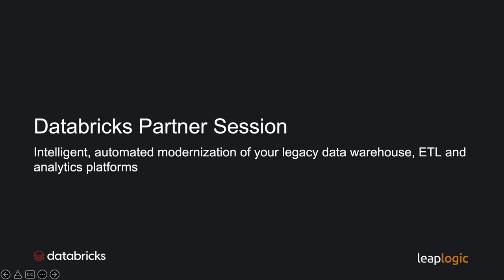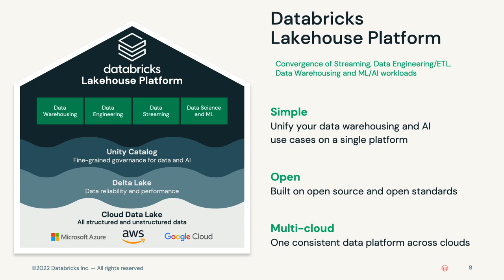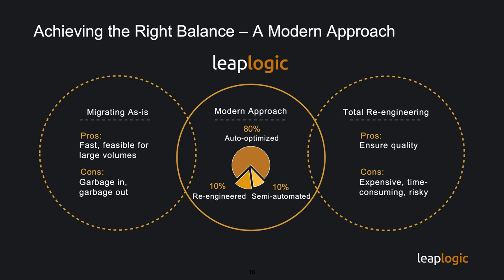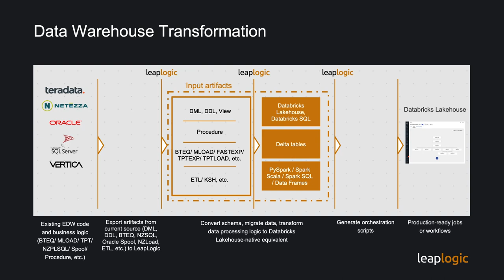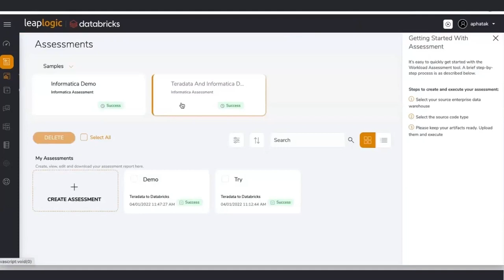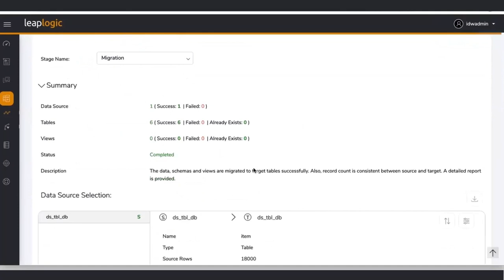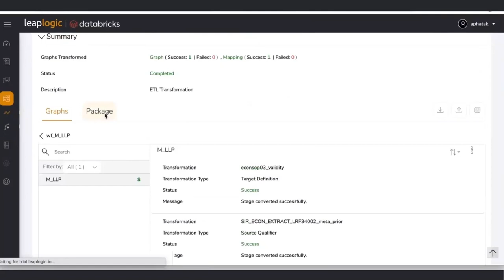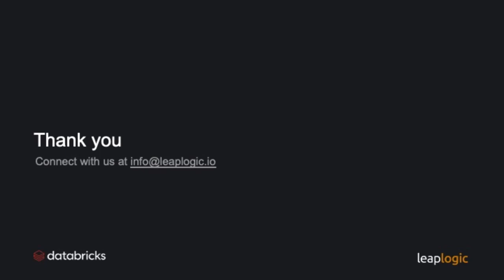Databricks Partner Session - Intelligent, automated modernization of legacy DW, ETL and Analytics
Enterprises today need their data teams to process data at an exponential scale, reduce complexity, move faster, and accelerate decision-making. As ETL and legacy data warehousing platforms barely meet these needs, most enterprises are looking for smarter, automated strategies to modernize their data platforms to a cloud-native architecture.

LeapLogic, Impetus’ world-class cloud accelerator for ETL, data warehouse, and analytics modernization, enables businesses to embark on the journey – while minimizing the risk of disruption. Successfully handling many such migrations, our team has the expertise to help ensure a seamless journey to Databricks.

This session aims to answer the question “How data teams can move faster, reduce complexity, and accelerate decision making?”

In this session, you will learn about:
• The importance of modernizing your data platforms to Databricks
• Different strategies for building a modern Databricks Lakehouse architecture
• Creating a robust migration plan by leveraging automated assessments
• Automated transformation of legacy workloads using LeapLogic
• Approaches for testing and operationalization
• Real-world success stories and best practices